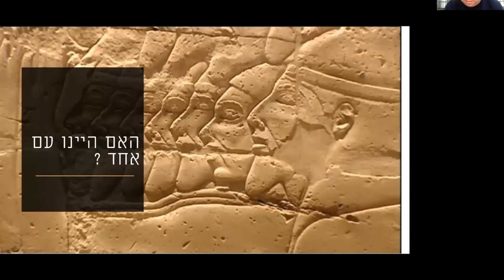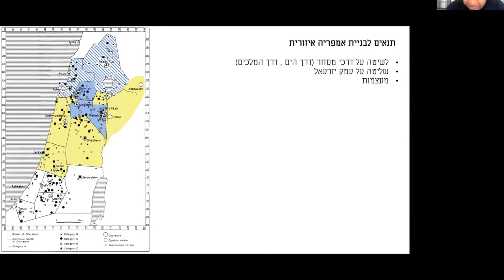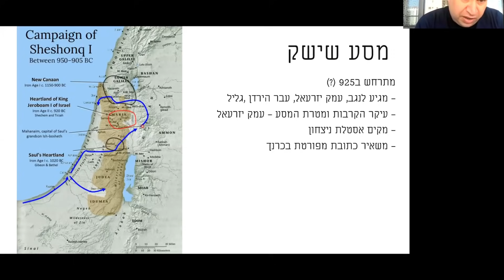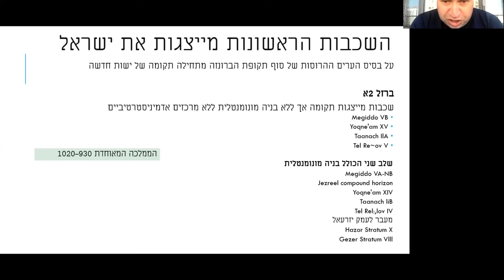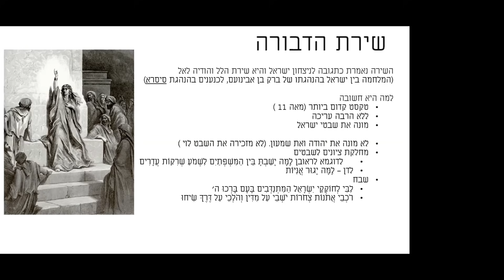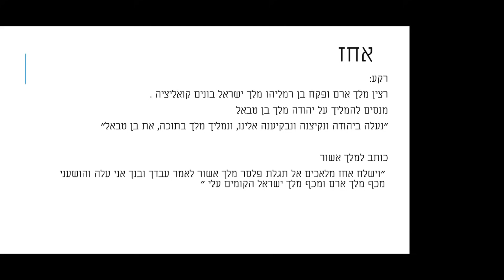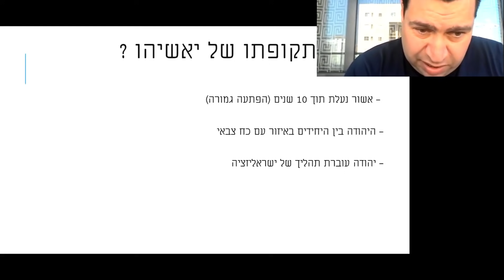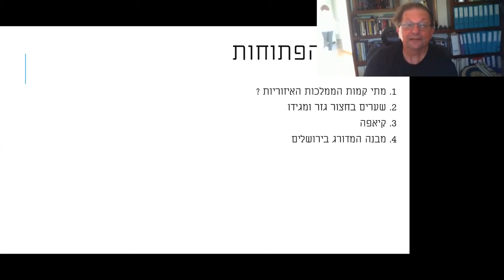האם היינו עם אחד? - גישה מינימליסטית בחקר ראשיתו של עם ישראל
ממשיכים בשידורי הזום.
אלכס בהרצאה בעיקבות סדרת ההרצאות של ד"ר דוד שפירא

אוהבים את הפרויקט ? עזרו  להמשיך ולפתח אותו